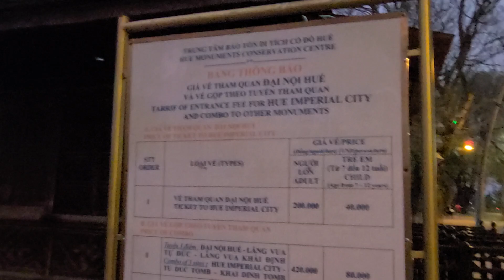다낭 한달살기 121, Huế 후에 성 & 후에 올드 시티 05, Lăng Cô 투안티엔 후에 13, 바이크 주행 13, 다낭-후에 가는 길 13, 해외 혼행 20-31일차 121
그냥, 여행... 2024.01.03.수, 다낭 한달살기 121, Huế 후에 성 & 후에 올드 시티 05, Lăng Cô 투안티엔 후에 13, 바이크 주행 13, Danang에서 Huế 후에 가는 길 13, 미케 해변 앞 안텅 지역 숙소, 해외 혼행 20-31일차 121, Daegu, Korea, My Che/My An Beach, An Thượng, Da Nang, Huế, Vietnam.
January. 3rd. 2024., Wednesday.
Living in Da Nang for 1 month 121, Huế Hue Castle and Hue Old City 05, Lăng Cô Thuan Thien Hue 13, Biking 13, from Danang to Huế Hue Route 13, Apartment of An Thượng Area in front of My Khe Beach in Da Nang, Overseas Solo Travel 20-31 Days 121, Daegu, Korea, My Che/My An Beach, An Thượng, Da Nang, Huế, Vietnam.
Just because traveling, Living in Da Nang for 1 month 121, Huế Hue Castle and Hue Old City 05, Lăng Cô Thuan Thien Hue 13, Biking 13, from Danang to Huế Hue Route 13, Apartment of An Thượng Area in front of My Khe Beach in Da Nang, Overseas Solo Travel 20-31 Days 121, Daegu, Korea, My Che/My An Beach, An Thượng, Da Nang, Huế, Vietnam.